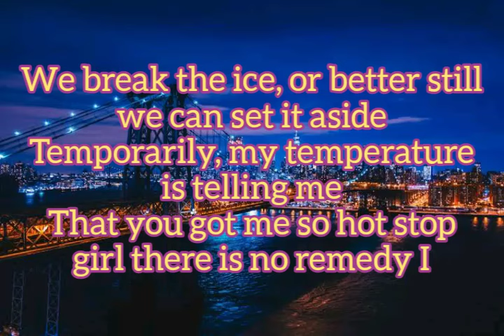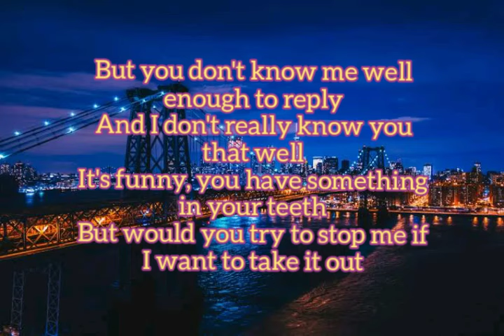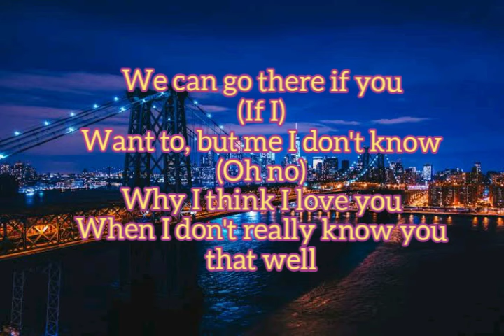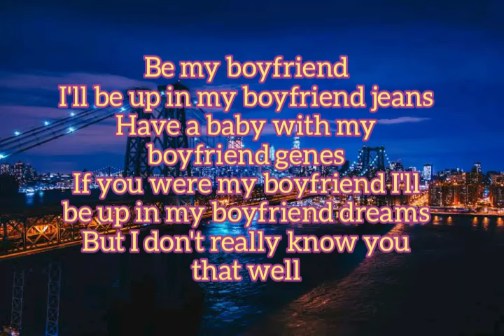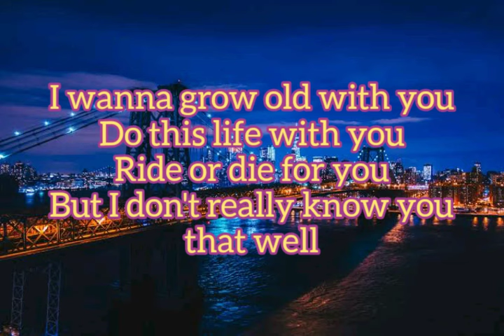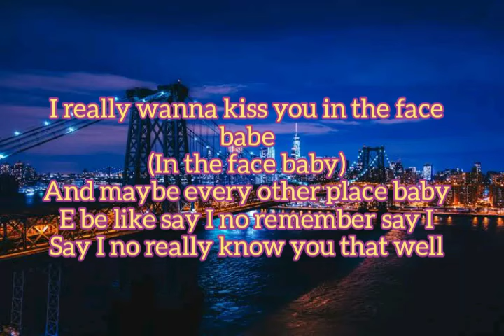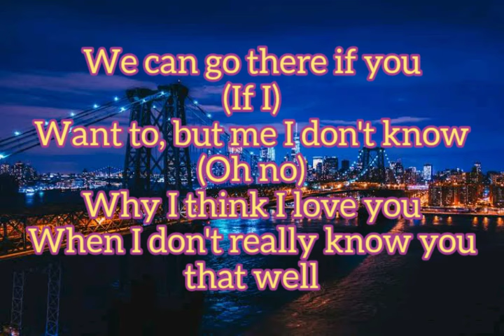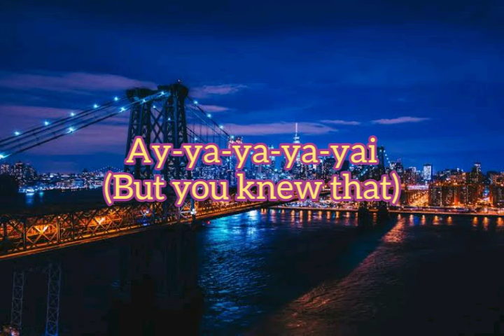Ladipoe - Know You Ft Simi [Lyrics]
LIKE AFRICAN AMERICAN AND EUROPEAN E.T.C